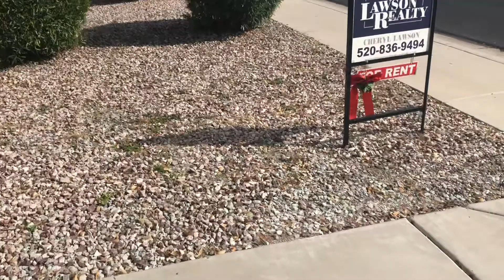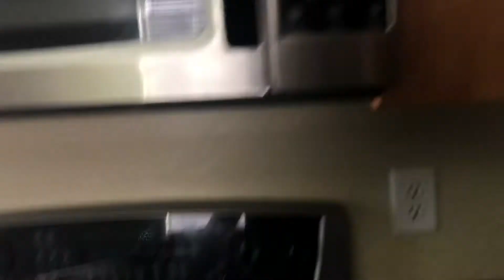562 Dragon Springs